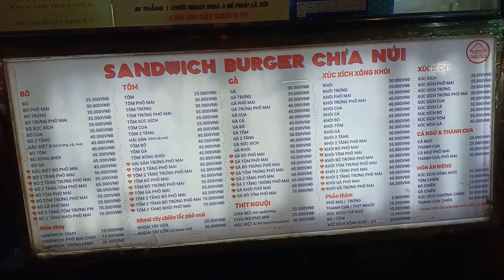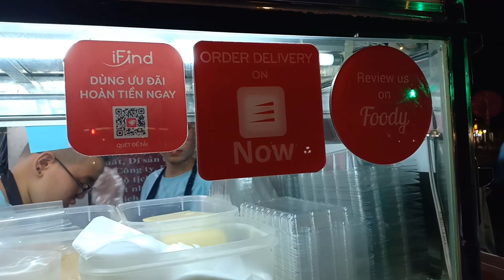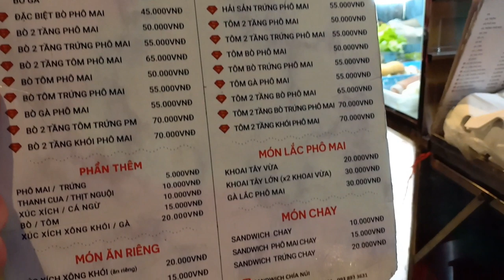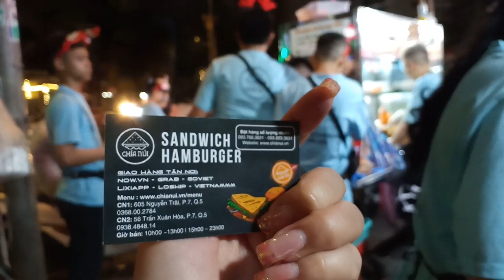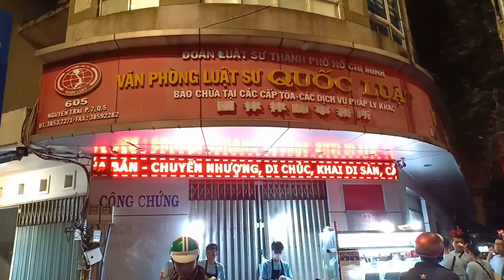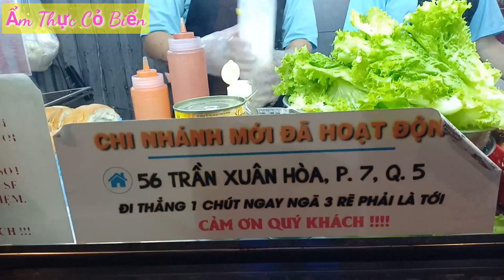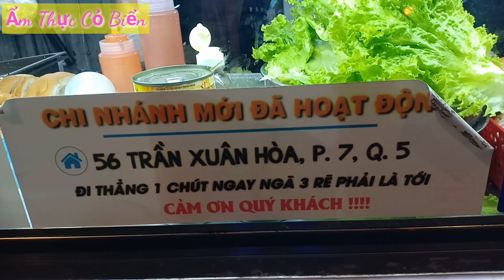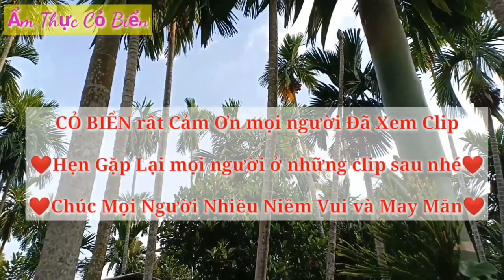hamburger Chía Núi nổi tiếng ngon rẻ chất lượng khiến người Sài Gòn mê mẩn